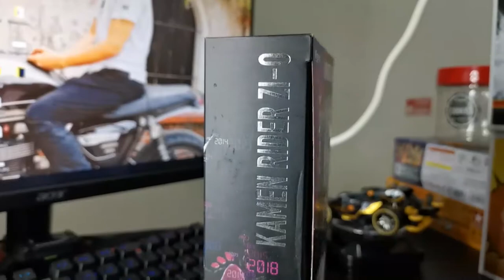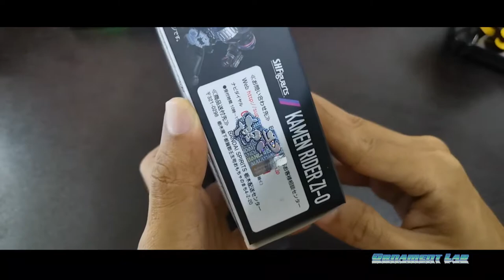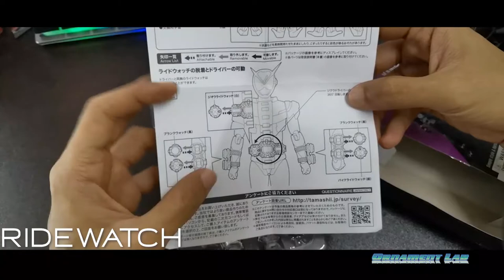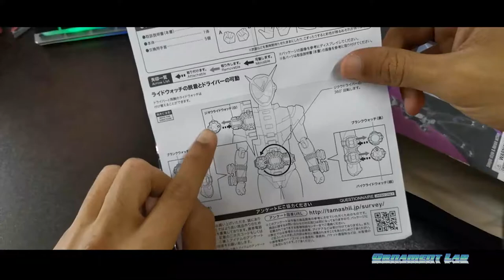CAMPAK BELAKANG | KAMEN RIDER ZI-0 SHF REVIEW